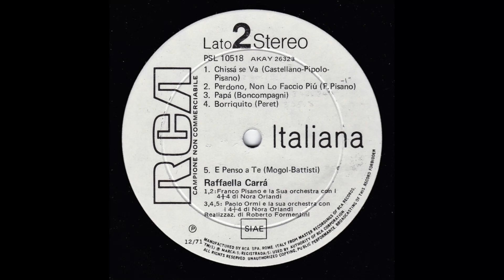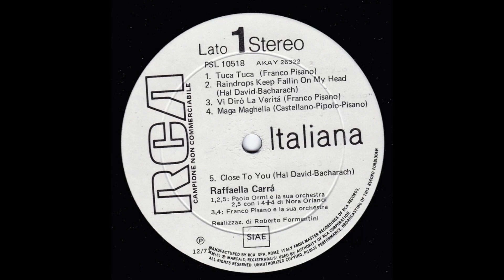- 2° LP - 1971 - FULL ALBUM